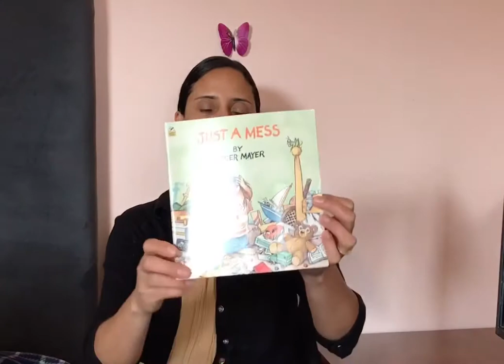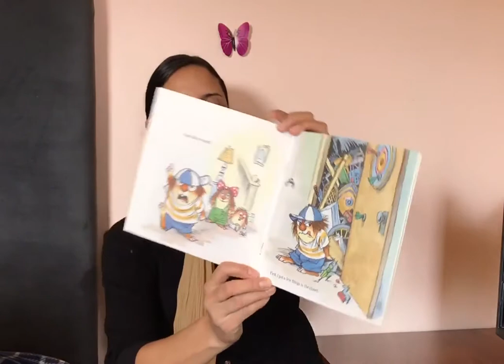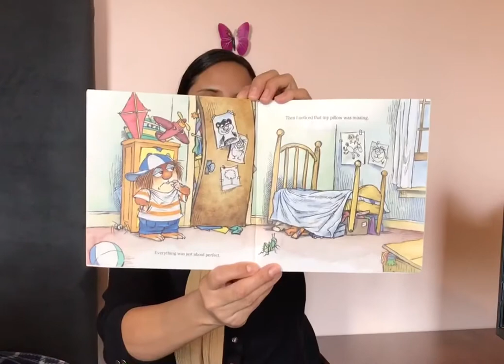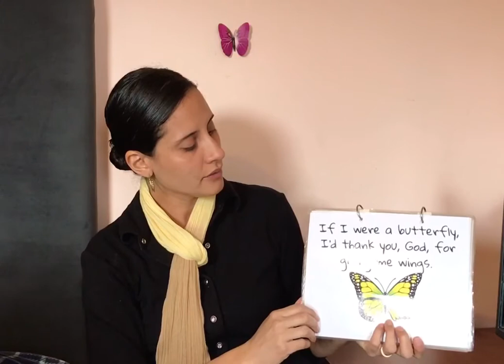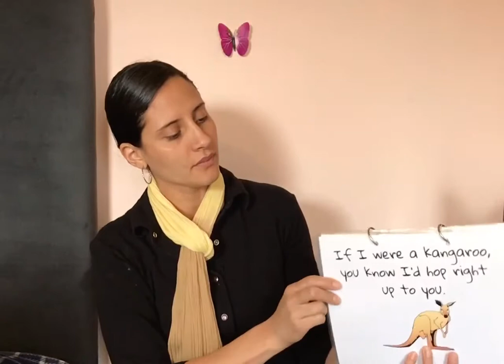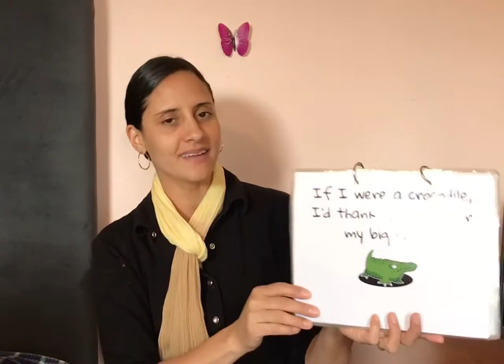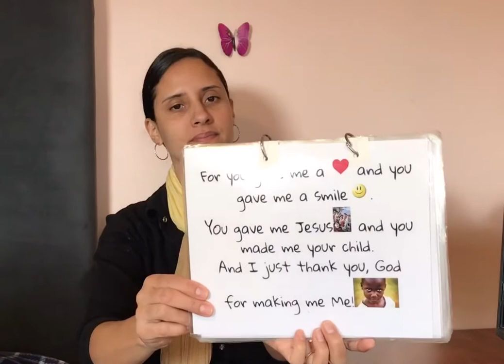Just a Mess, by Mercer Mayer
And The Butterly Song